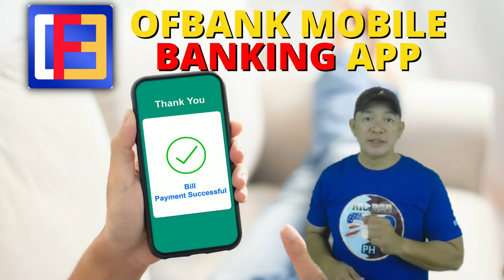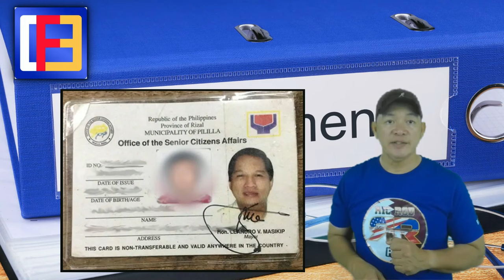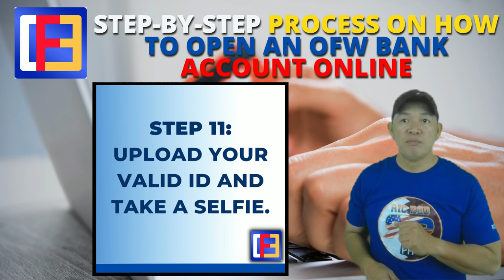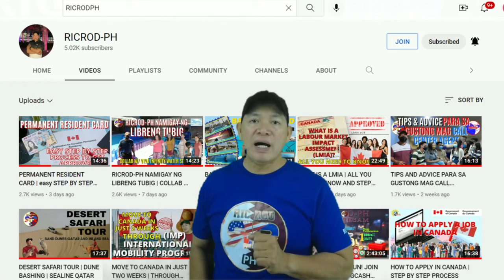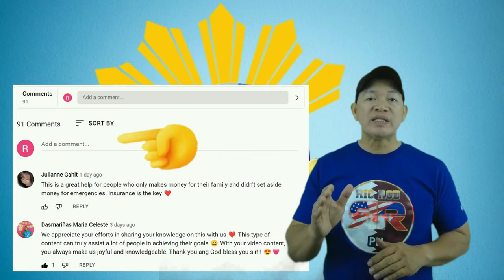OVERSEAS FILIPINO BANK OFBANK | EASY STEP BY STEP TO OPEN AN ACCOUNT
Good news mga kabayan! Ang mga OFW ay pwedeng mag-loan sa Overseas Filipino Bank! Ngayon ay pag-uusapan natin ang tungkol sa Overseas Filipino Bank o ang karaniwan na tinatawag nilang OFBank.

Dito sa vidyong ito ay tatalakayin natin ang lahat ng bagay na dapat mong
malaman tungkol sa OFBank. Katulad ng:
* Kahulugan at purpose ng OFBank
* Uri ng mga OFBank Deposit Accounts
* Uri ng mga OFBank Loans
* OFBank E-Banking Services
* OFBank Mobile Banking App
* Requirements
* Step-by-step Process kung Paano Magbukas ng OFW Bank Account Online
* Ano ang uri ng mga accounts ang inoffer ng OFBank?

At iba pang mahahalagang detalye na dapat mong malaman tungkol sa OFBank.

3. Comment on our latest upload video
4.Get 3 or 4 correct answer in our Questions about my Vlog